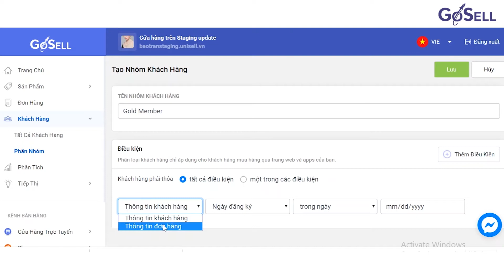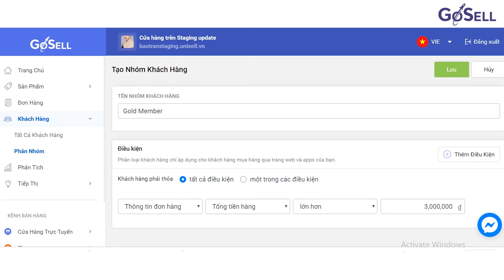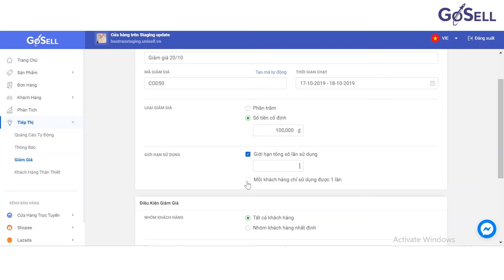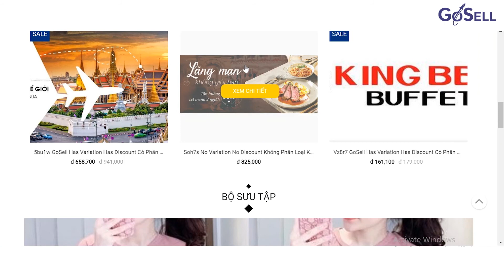Hướng dẫn tạo mã khuyến mãi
VIDEO GIỚI THIỆU TÍNH NĂNG GIẢM GIÁ

Hình thức sử dụng mã giảm giá  được rất nhiều doanh nghiệp sử dụng thông dụng nhằm khuyến khích khách hàng quay lại mua hàng nhiều hơn, từ đó sẽ giúp bạn tăng doanh số đáng kể.